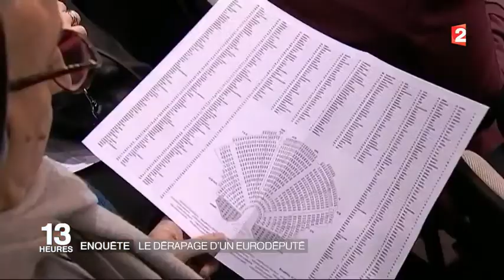Cours de francais via Skype : Le dérapage sexiste d'un eurodéputé polonais d'extrême droite